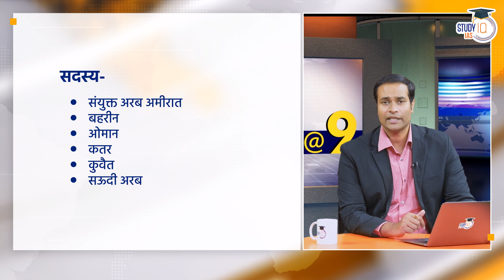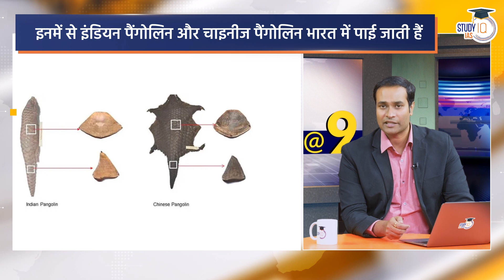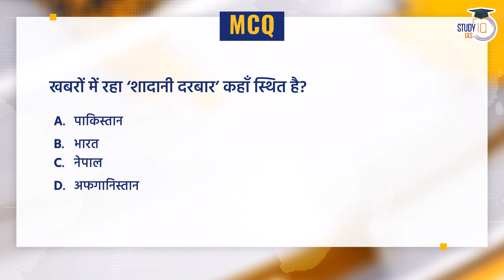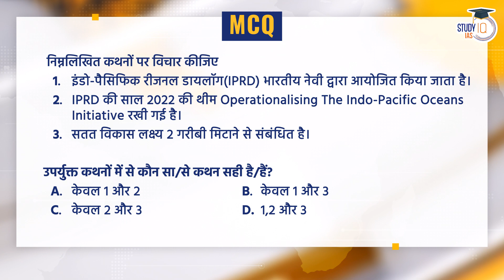25 November, NEWS@9 Daily Compilation of Important Current News I Amrit Upadhyay I StudyIQ IAS Hindi